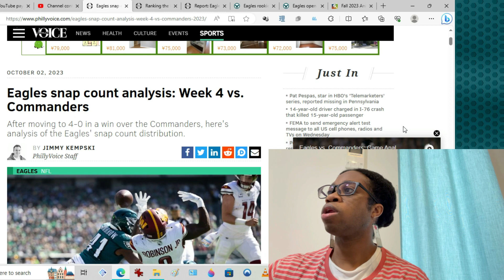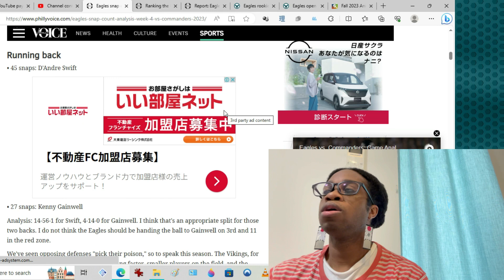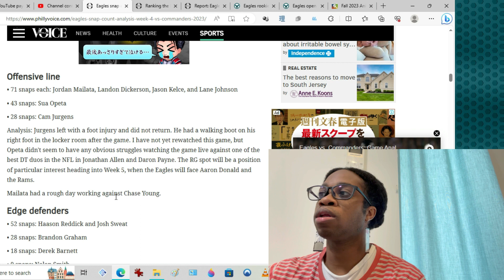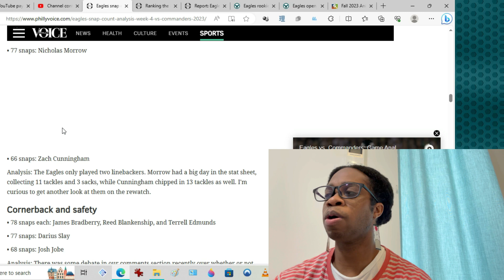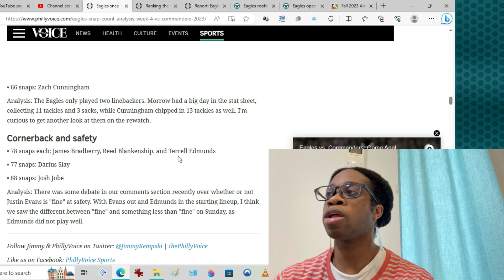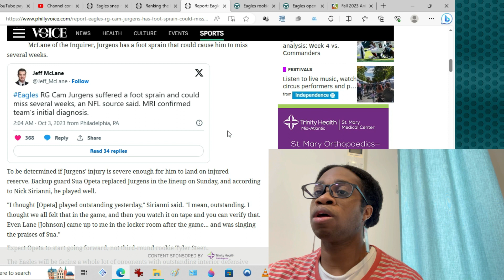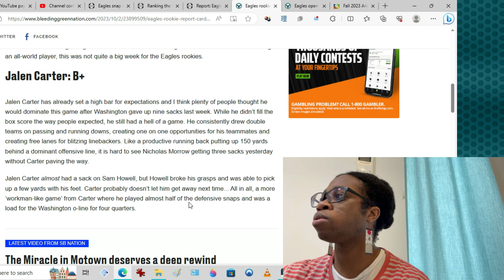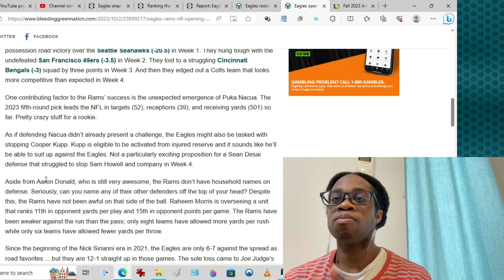Philadelphia Eagles Bingo Topic #17 Week 4 Snap Analysis Exploring Trade Candidates @Deadline & More